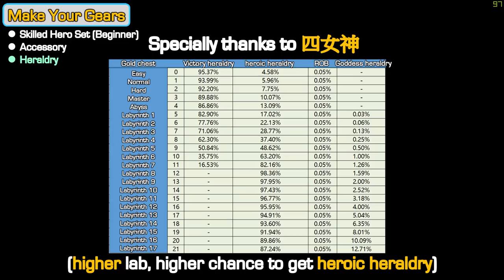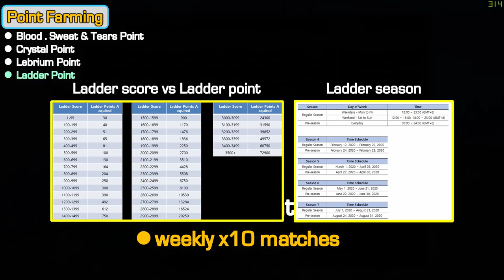What to do after Lv.95 / 2020 New version / for beginner / DragonNest SEA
Time stamp - Every guide chapter ↓
0:00 Intro
0:27 Make your Gears
13:30 - Costume
17:13 - Gold Farming
19:00 - Nest Location
24:40 - Material Farming
32:45 - Point Farming
37:27 - Shop Info

Intro Video Made By "JinVelvet" !!